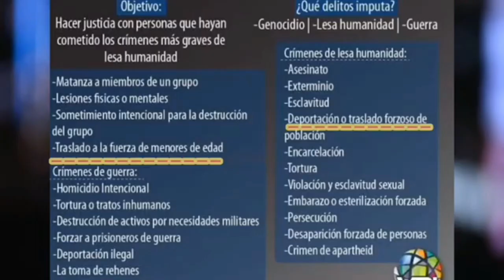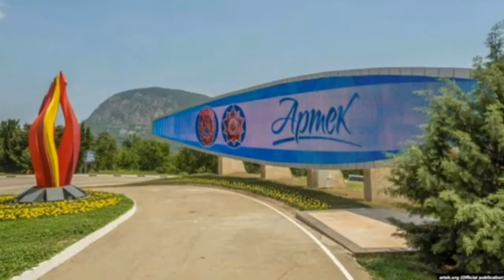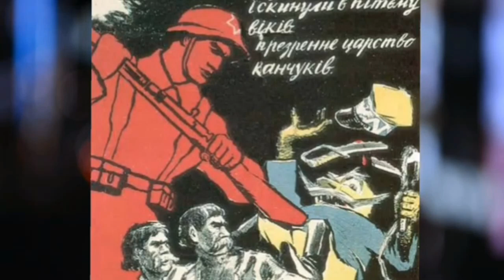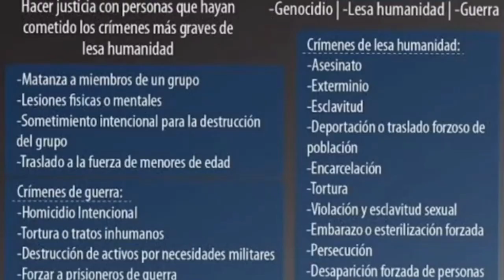¿Es Putin un Criminal de Guerra?